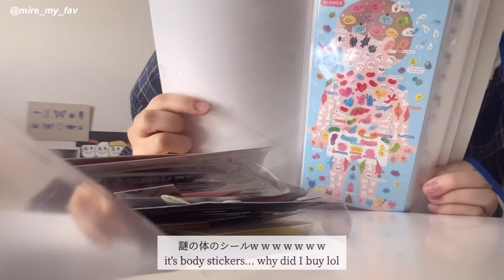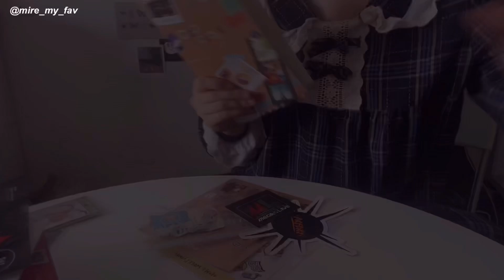ENG)韓国料理を満喫する🍳|ステッカー整理|一人暮らし大学生のVLOG・料理モッパン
是非オススメのドラマ、映画あったら教えてくださいね🥰🥰

視聴者の皆様、登録者の皆様、私の動画を開いてくださってありがとうございます😭❤︎
日常Vlogをゆるく投稿しているチャンネルです！
趣味や好きなことを動画にできればいいなと思っています。よろしくお願いします！